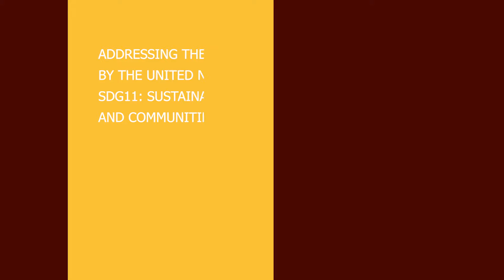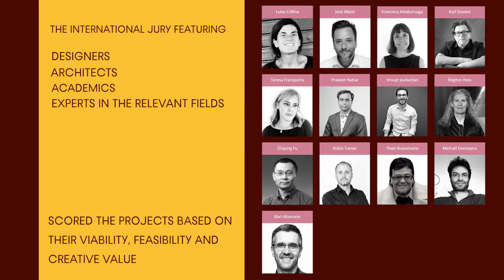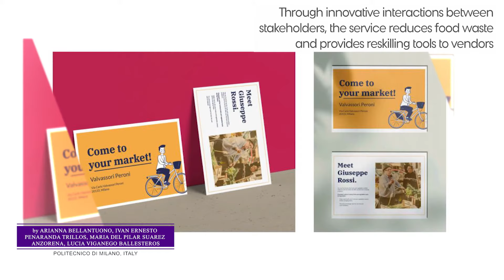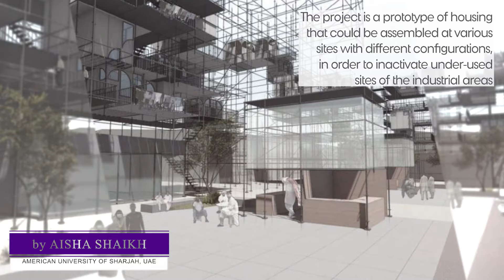BE OPEN presents honorable mentions of Design for Sustainable Cities students competition, 2020 – 5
In 2020, “Design for Sustainable Cities” collected hundreds of submissions from students and graduates of all art, design, architecture and media disciplines of universities and colleges worldwide. The focus of the competition organized by BE OPEN and Cumulus is the United Nations’ SDG11: Sustainable Cities and Communities. All the scores were systematised into a general ranking, from which the jurors selected 52 projects as honorable mentions.
This video features Planb Museum by Sinem Biçer; HiddenMarket by Arianna Bellantuono, Ivan Ernesto Penaranda Trillos, Maria del Pilar Suarez Anzorena, Lucia Viganego Ballesteros; Safe Ninos: The Healing Garden by Helene Huang and Veilinda Rusli; Symbiotic Structure by Aisha Shaikh; and México+Padre by Azucena Trejo, Alexis Piñeiro, Viridiana Márquez, Ángel Vallejo, Iván Reyes, Edgar Alonso